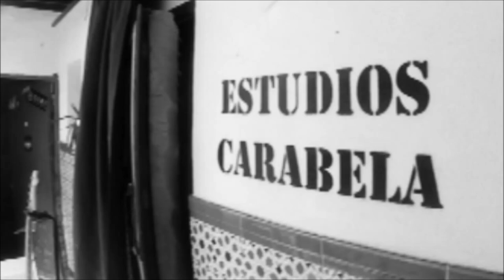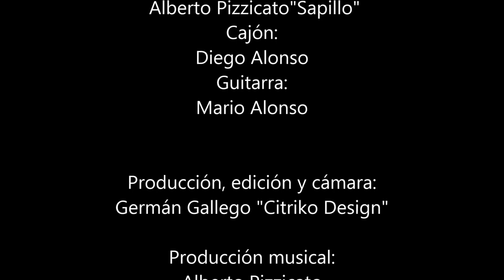El Jose - Vaya pollas de gobierno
Video en directo grabado en el Aljibe del Trillo, Granada en Mayo de 2015.